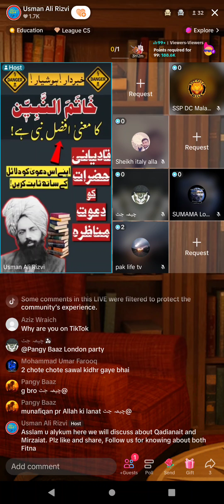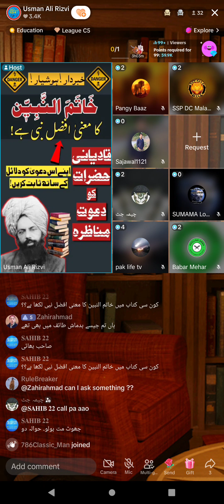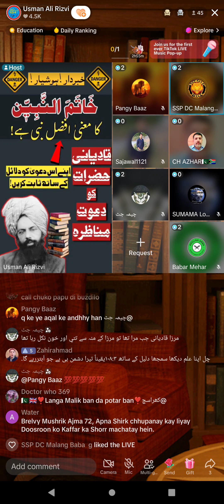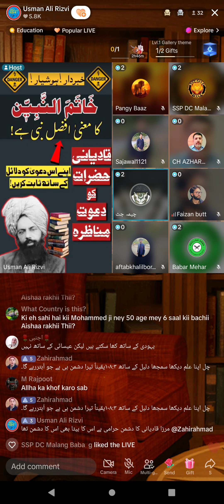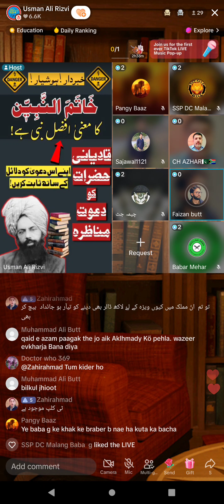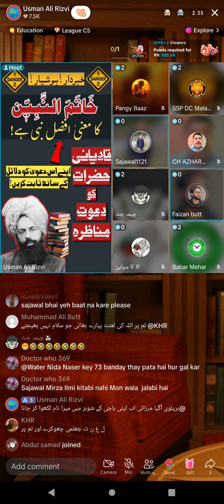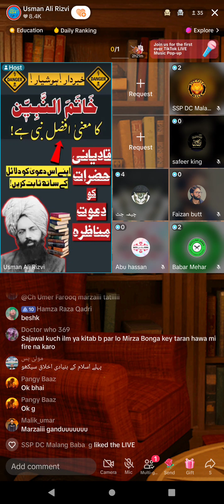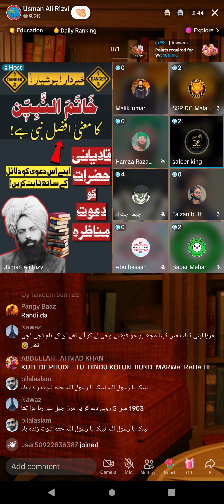1031 - UsmanAliRizvi, AbuHassanAsif, FaizanButt, on Mirza Ghulam Qadini & Engineer M.Ali Mirza( P-2)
Jamat Ahmadiyya Qadiani Engineer Muhammad Ali Mirza